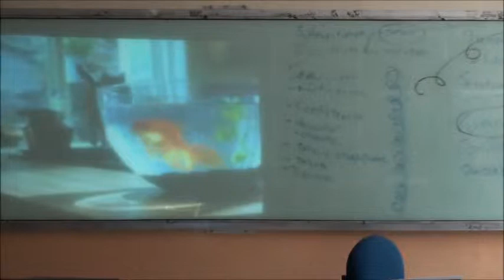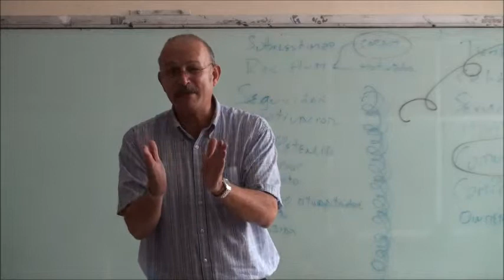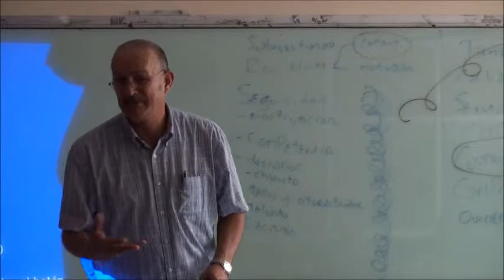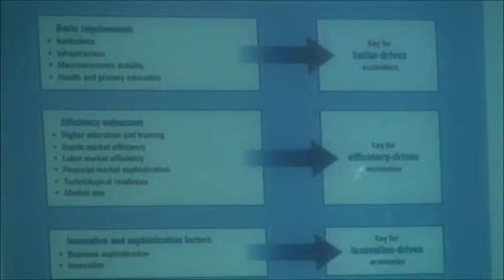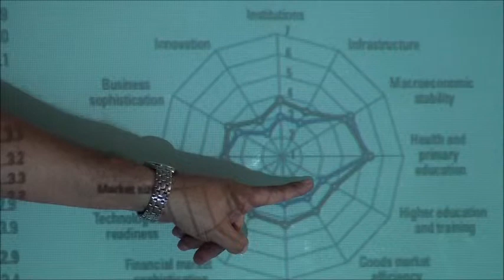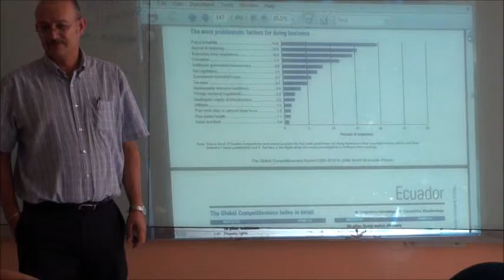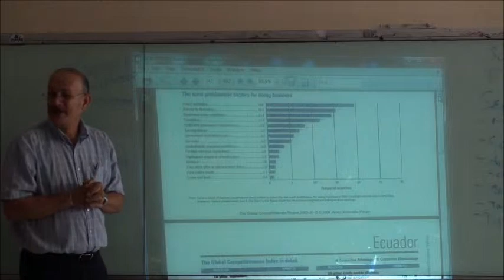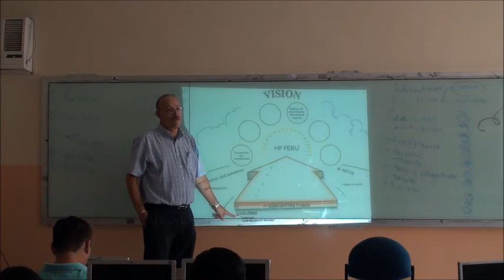Red Digital de Servicios Integrados - Mauricio Torres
Red Digital de Servicios Integrados - Mauricio Torres, Universidad de Guayaquil, Facultad de Ciencias Administrativas, Departamento de Postgrado